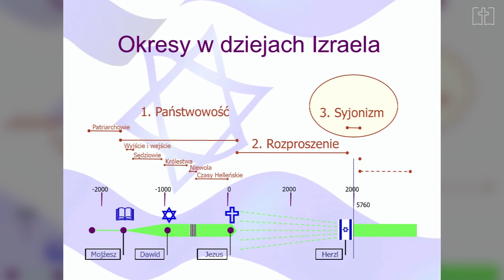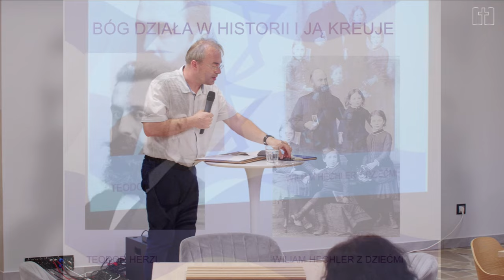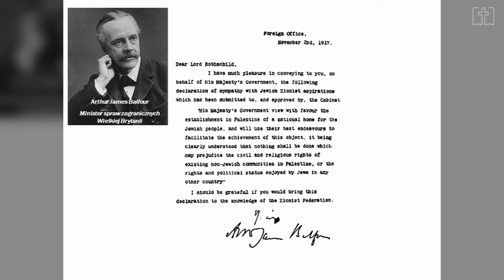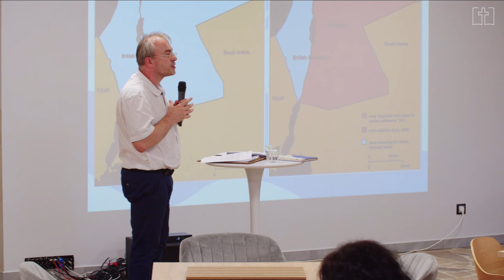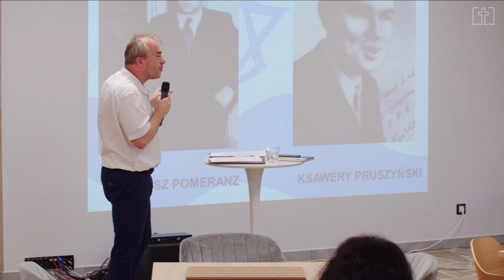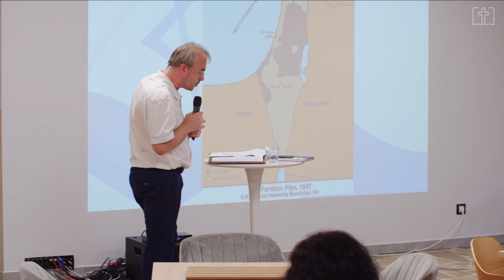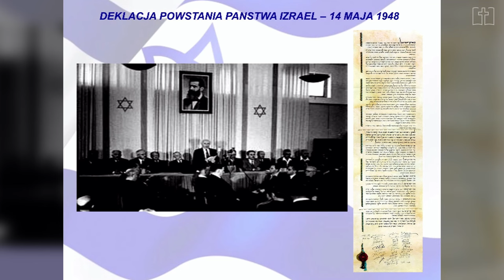Izrael dawniej i dziś cz.2 | Jak powstało państwo Izrael? | Piotr Borek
Nauczanie na temat historii powstania państwa Izrael. Cykl prowadzi Piotr Borek.